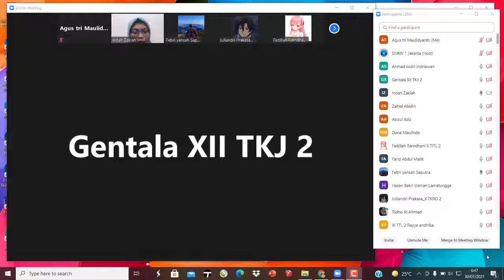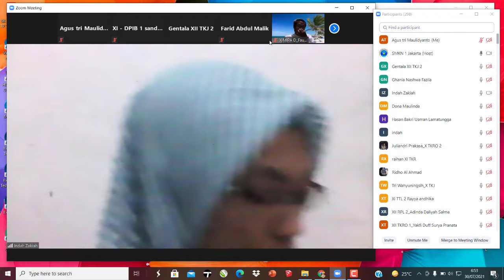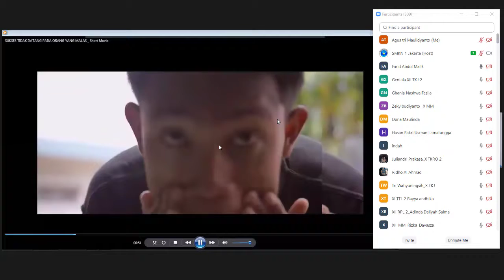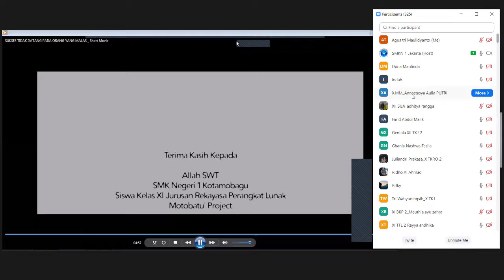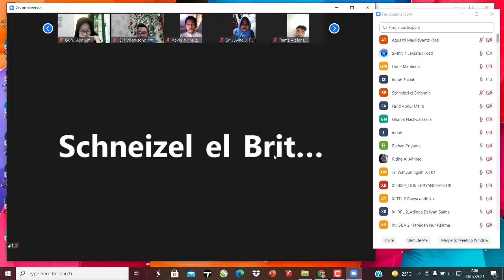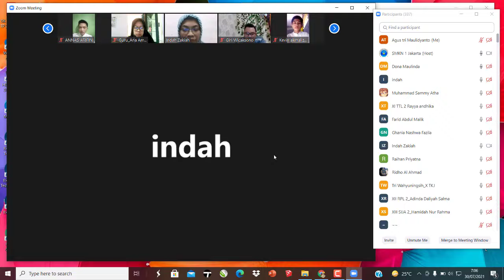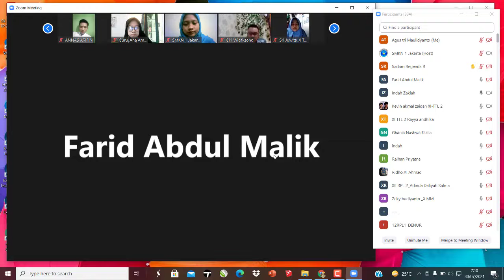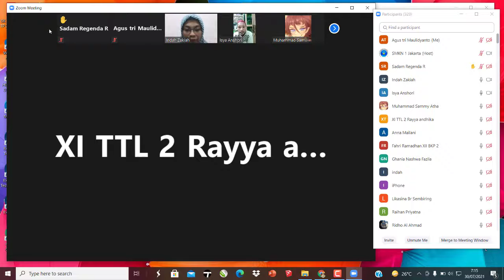Perwalian bk jumat 30 juli 2021